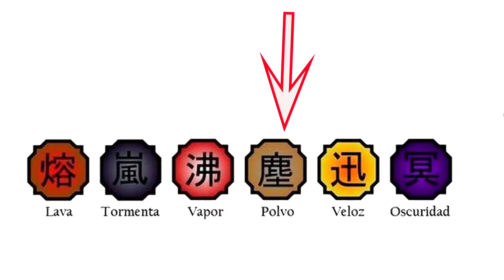El ELEMENTO POLVO DE DONDE PROVIENE ?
que ustedes opinan sobre este increíble jutsu estaré leyendo los comentarios gracias ...